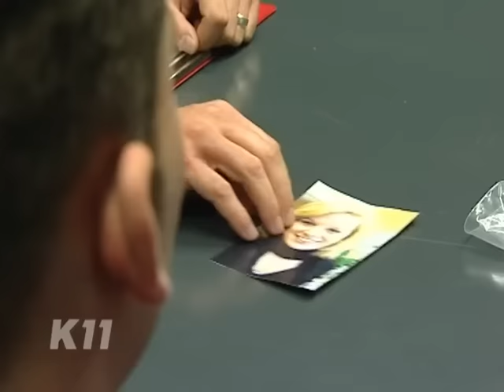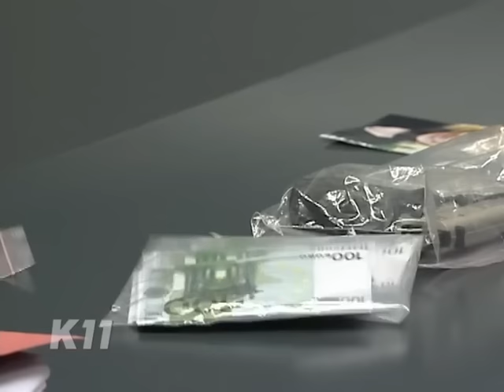Der falsche Zeuge: "Ich muss Michi & Alex warnen!!" | 2/2 | K11 - Die neuen Fälle | Sat.1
Eine junge Frau kommt völlig aufgelöst ins K11. Ihr Ex-Freund will jemanden ermorden. Sie hat ein Telefonat belauscht, in dem er angeblich für einen Auftragsmord angeheuert wurde. Die Kommissare sollen diesen Mord verhindern. Doch der vermeintliche Mörder kann den Kommissaren immer wieder entwischen. Er scheint ihnen stets einen Schritt voraus zu sein.